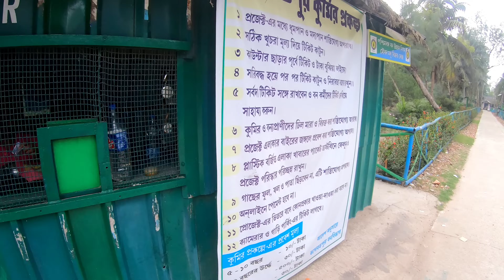সুন্দরবন কুমির দ্বীপের মানুষের কলকাতার কথা! Crocodile Attacks Tourist in Sundarban Crocodile Island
পাথর প্রতিমা ব্লকের ভাগবতপুরে ভারত সরকার ১৯৭৬ সালে কুমির প্রকল্প শুরু করেছিল সুন্দরবনে কুমিরের প্রাকৃতিক ভারসাম্য নিয়ন্ত্রণ রাখার জন্যে। ভাগবতপুর কুমির প্রকল্প কে অনেকে কুমির দ্বীপ বলেও অভিহিত করে।

additional tags:
Sundarban
travelling to Sundarban
Kolkata to Sundarban
Sundarban Island where crocodile 🐊 lives
crocodile Island
Sundarban people's view of Kolkata
kindness of Sundarban people
Sundarban Crocodile project
Sundarban side scene
Sundarban travel
Bangla travel vlog
crocodile attacks on Tourist
Village travel
Sundarban village exploration
Sundarban travel
Sundarban pathar pratima travel
people of Sundarban
Sundarban people's livelihood
New year Sundarban travel
one day travel to Sundarban
one day travel near Kolkata
best place in Sundarban to travel
সুন্দরবন ভ্রমন
কুমির দ্বীপে মানুষ কিভাবে আছে
সুন্দরবনে কুমিরের আক্রমণ
সুন্দরবনের পাথর প্রতিমা দ্বীপ
সুন্দরবনের কুমির দ্বীপ
বাংলা ভ্রমণ ব্লগ
গ্রাম ভ্রমণ
সুন্দরবন গ্রাম ভ্রমণ
সুন্দরবনের মানুষ কলকাতা সম্পর্কে কি জানে
সুন্দরবনের মানুষ
সুন্দরবনের মানুষ কিভাবে আছে
একদিনে সুন্দরবন ভ্রমণ
কলকাতা থেকে সুন্দরবন একদিনের ভ্রমণ
বেস্ট প্লেস ভ্রমণ কলকাতার পাশে
সুন্দরবনের সবচেয়ে সুন্দর জায়গা
সুন্দরবনে নৌকা বাইচ
Sundarban's vlog
wildlife of Sundarban
people in Sundarban
boat ride in Sundarban